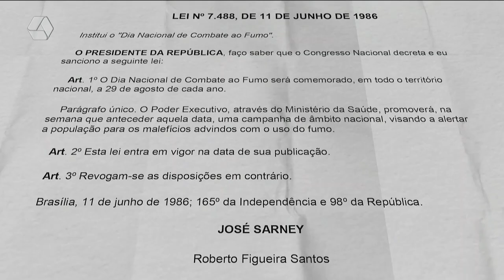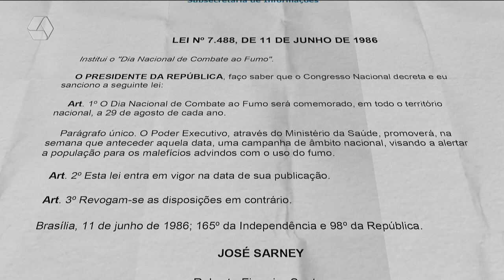A Casa é Sua: dia 29 de agosto dia de combate ao fumo